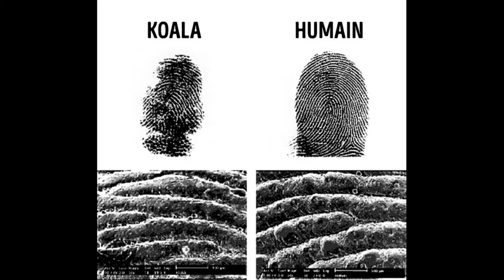Comment se forment les empreintes digitales ?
Cette vidéo a été réalisée sous le thème "L'ordre et le chaos" pour le festival de Lyon Science 2018 Elle a reçu le prix du public. Merci à vous pour vos retours !